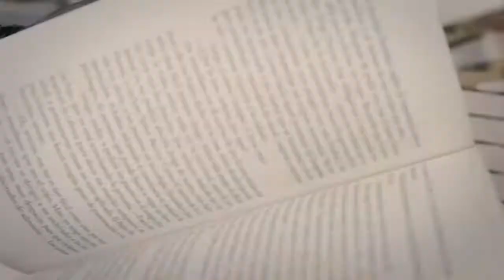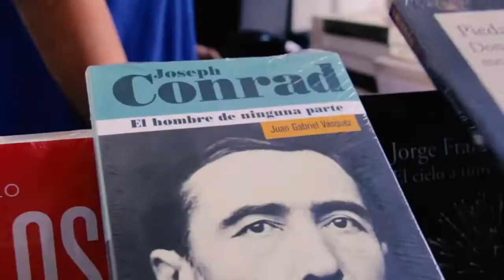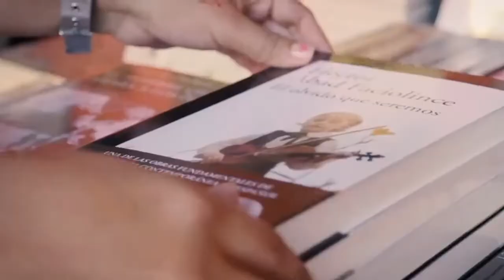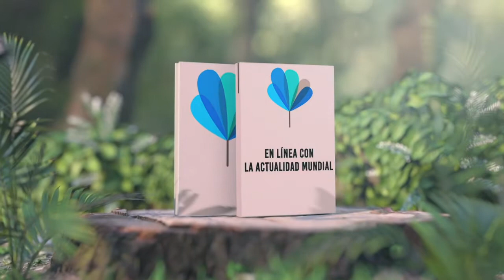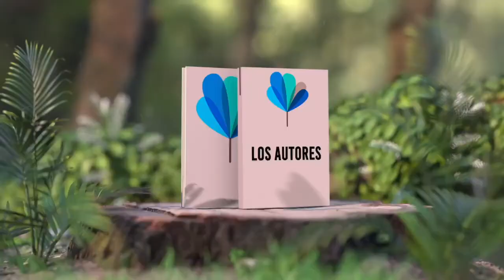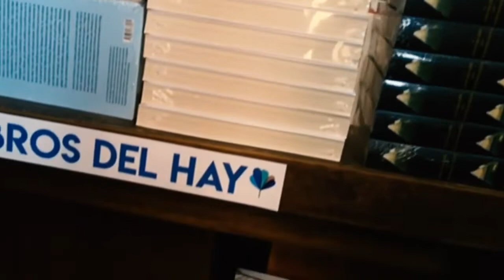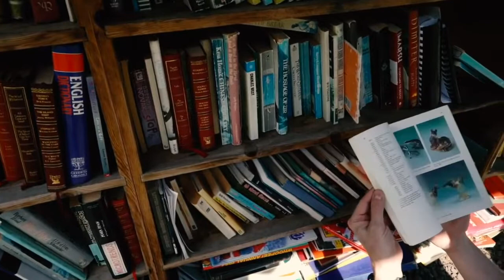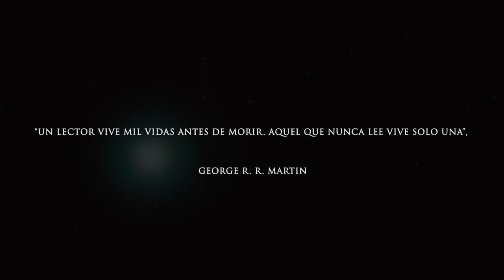¿Qué es el Hay Festival? ¿Qué sucede en él?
Un recorrido, en su reciente versión de Cartagena de Indias 2022, por esta fiesta de las ideas, en donde brillantes autores de todo el mundo se encuentran con su público, y los libros despliegan su magia.

TW: @MaferBarbosa